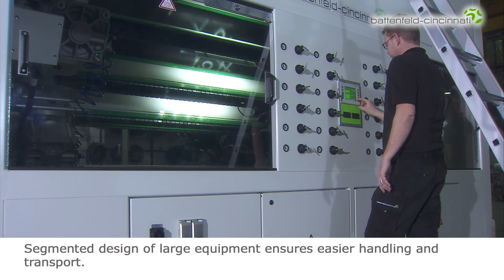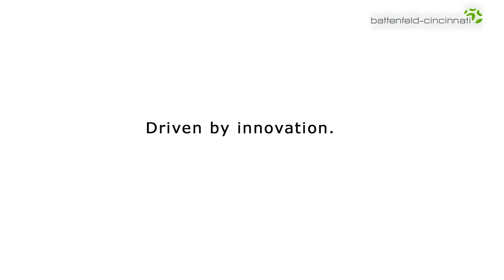Complete extrusion lines for large diameter PO pipes (up to 2.6 m)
The production of big pipes for water transport, sewage or mining poses many challenges. Each component, from extruder to pipe head to downstream (such as vacuum and cooling tanks, haul-offs, cutting devices), must be integrated and controlled seamlessly for the best quality pipes.

In this short video, we visit our customer’s facility in the United Arab Emirates to see their large diameter pipe extrusion line in production.

To find out more about the details of the design and manufacturing process for large pipe extrusion lines, take a look at our other video